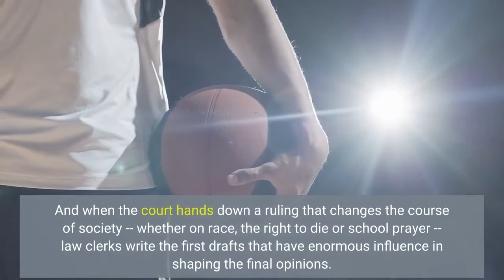From the archives The hidden power behind the Supreme Court Justices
This story originally published on March 13, 1998. It is being republished as part of the commemoration of USA TODAY's 40th anniversary on Sept. 15, 2022. WASHINGTON -- They are the most powerful, least known young lawyers in America. They are the law clerks of the Supreme Court. For an intoxicating year, 36 young men and women quietly screen most of the cases that come to the nation's highest court and write most of the words that come out. When citizens or companies take a case "all the way to the Supreme Court," their petitions almost always are looked at first by the law clerks and disposed of without any justice actually reading the briefs. A single law clerk, typically 25 years old, white, male and a year out of Harvard, can guide the fate of a multibillion-dollar commercial dispute or make the difference between life and death for a condemned prisoner. And when the court hands down a ruling that changes the course of society -- whether on race, the right to die or school prayer -- law clerks write the first drafts that have enormous influence in shaping the final opinions. USA TODAY spent five months studying the effect and growing influence of law clerks. Current clerks are barred from talking to the media, so the newspaper interviewed more than two dozen former law clerks. Many others declined to talk publicly and sought to downplay their roles as indispensable but supporting positions in processing the roughly 7,600 petitions placed before the court each year. But a growing number of legal scholars, as well as some justices themselves, are expressing concern that the clerks have become too powerful, usurping some of the key roles the justices used to play in the work of the court. A soon-to-be-published tell-all book by former clerk Edward Lazarus adds fuel to the debate by telling stories, some of which already are being disputed, of conservative clerks manipulating moderate justices during a politically divisive period 10 years ago."Justices yield great and excessive power to immature, ideologically driven clerks, who in turn use that power to manipulate their bosses and the institution," Lazarus writes in his book, Closed Chambers. In its independent investigation, USA TODAY found few signs of ideological manipulation by today's clerks. But the newspaper did identify several effects of the clerks' largely unseen and unaccountable power over the screening and drafting of cases:Delegating the court's work. Eight of the nine justices now routinely allow their clerks to write the crucial first drafts of the opinions they write. And eight of the nine, through a pooling arrangment, also give the clerks the key job of making the initial review of incoming cases, a task that helps determine just which cases the nation's highest court will consider. Even the ninth justice, John Paul Stevens, does not always review incoming cases or write all of his opinions.